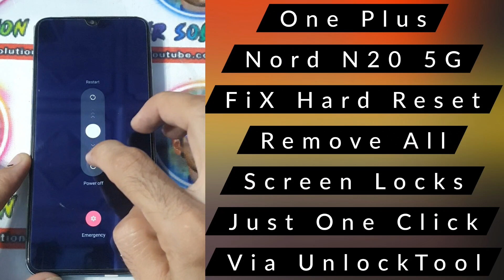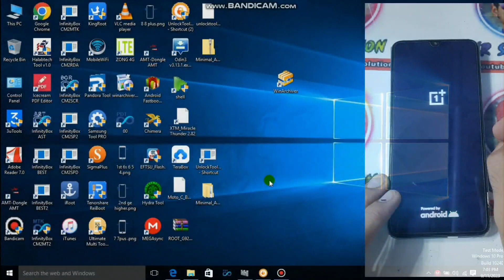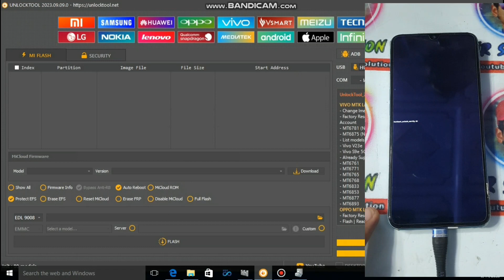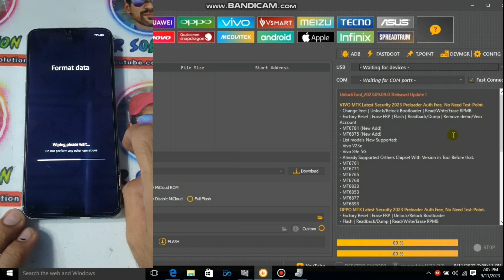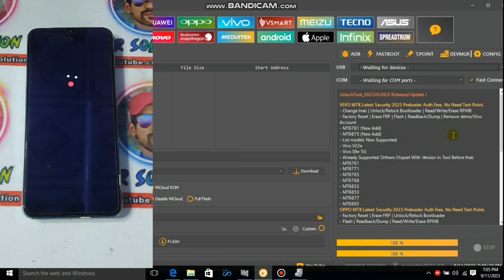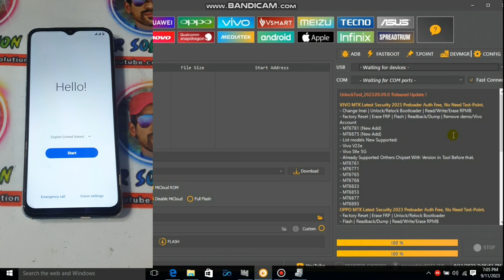OnePlus Nord N20 5G Hard Reset FIX Remove All Screen Locks Via UnlockTool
Hello Friends Welcome To NR Solution Channel
Friends This Method 100% Work Tested By Me
Not Scam Or Fake Method 100% Real
💥Share Video On Friends
💥Comment On Video
Download Unlock Tool Latest Version
Note: This Software Is  Paid Version Not a Free 1st Buy Subscription Enjoying Tool